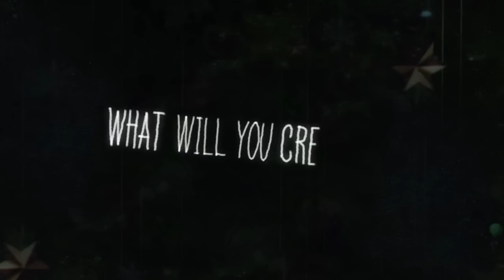PS Vita - Little Big Planet official trailer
Take Sackboy with you on an adventure powered by your own imagination.

Explore a quirky new adventure that mixes classic LittleBigPlanet platforming with innovative touch-based mini-games.
Get to grips with brand new, accessible tools to create unique touch-based gameplay.

Become a hit in the LittleBigPlanet community by sharing your masterpieces with PS Vita fans via PlayStation Network.